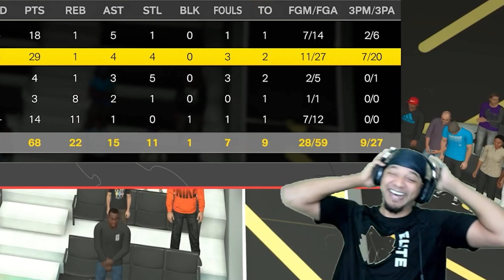DOUBLE OT THRILLER VS HOMI MAJOR BUMP LMAO MUST WATCH